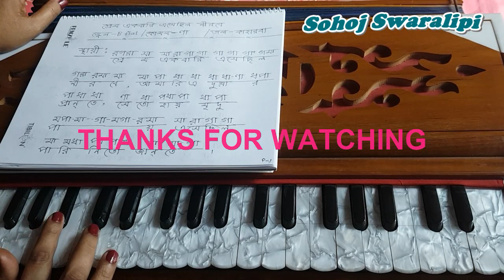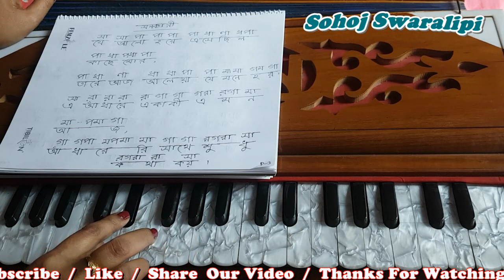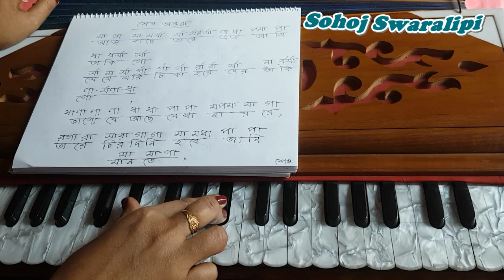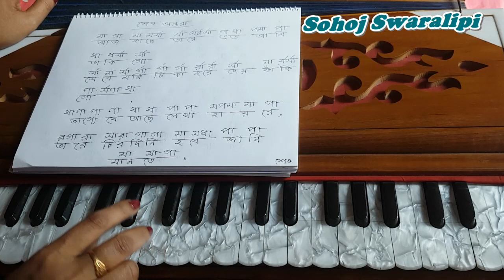Prem akbari esechilo nirobe l প্রেম একবারই এসেছিলো নীরবে l Harmonium Tutorial l By Sohoj Swaralipi